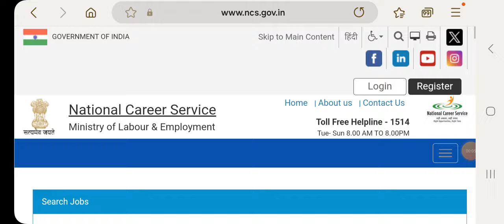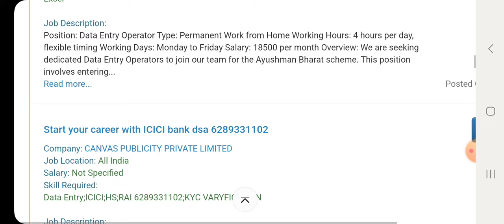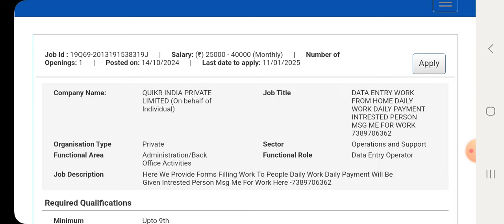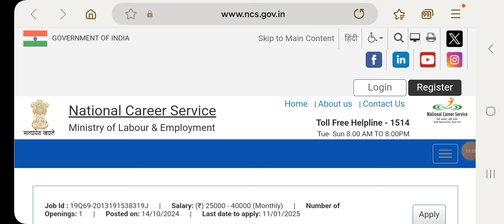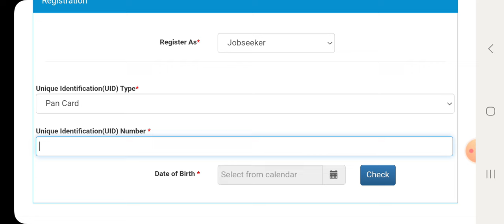Best Captcha Typing Work | 50 Captcha =₹50/- | Best Captcha Entry Work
2 captcha see paise kaise kamaye,
how to earn money by captcha typing telegu,